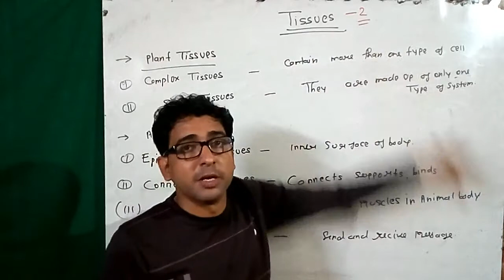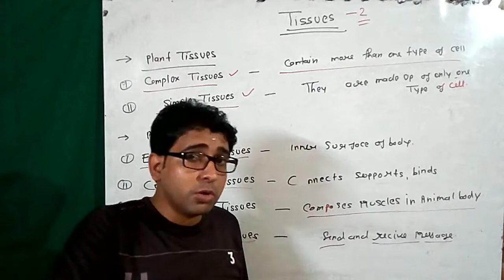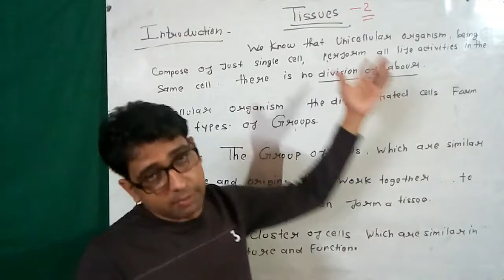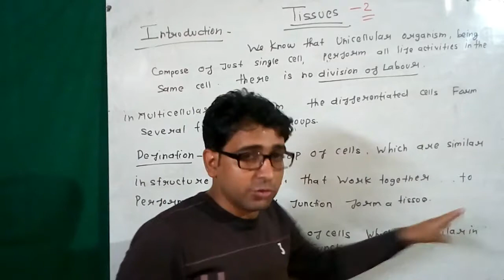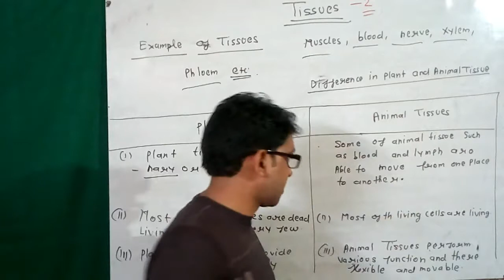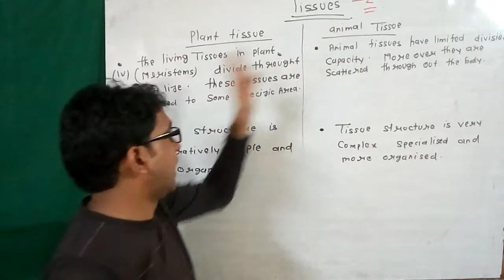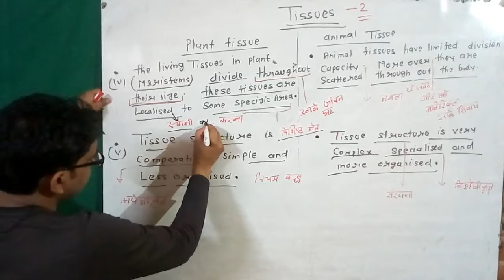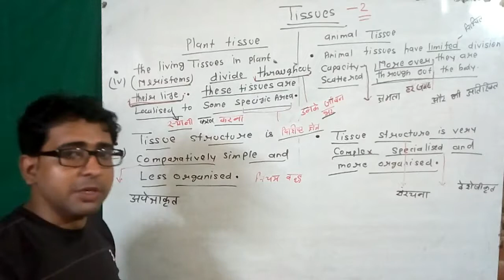introduction to tissues class 9th / Chapter 6: Tissues ncert || class 9th biology full course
They are a group of living cells with cell wall made of cellulose and pectin. They are made up of dead cells having cell wall made of lignin. The parenchyma cells have large intercellular spaces between them. ... The cells present in these tissues are broad and irregularly thick at corners

tissues class 9 ncert,
tissues in hindi,
tissues class 11,
tissues bkp,
tissues class 9th,
tissues and organs,
tissues byjus,
tissues anatomy,
tissues and its types,
tissues aumsum,
tissues and organs in plants,
tissues and their types,
tissues anatomy and physiology in tamil,
tissues and tissue system,
a tissue,
a tissue paper flower,
a tissue song,
a tissue for your issue mason jar,
a tissue a tissue we all fall down,
a tissue a tissue we all fall down lyrics,
a tissue of lies,
a tissue a tissue we all fall down song,
a tissue a tissue we all fall down scp 049,
a tissue-like printed material,
tissues biology,
tissues biology class 9,
tissues biomentors,
tissues by bhai ki padhai,
tissues by kajal mam,
tissues by shipra mam,
tissues box,
tissues class 9 science chapter 6 biology part 2 cbse ncert kvs,
tissues deltastep,
tissues dronstudy,
tissues don't memorise,
tissue definition,
tissues don't memorize,
tissue drawing,
tissue dispenser,
tissue diagram,
tissue dance,
tissue dupatta,
tissues explanation,
tissues explain,
tissues exampur,
tissues explain in hindi,
tissue engineering,
tissues examfear,
tissue embedding,
tissues epithelial,
tissue explanation in hindi,
tissue engineering nptel,
tissues for class 9,
tissues for class 9th,
tissues for face,
tissues flowers,
tissues for neet,
tissues folding,
tissues for class 7,
tissue flower making,
tissue fluid,
tissue fluid and lymph,
tissues grade 9,
tissues glands and membranes,
tissues grade 9 cbse,
tissues glands and membranes chapter 4,
tissues grade 9 ppt,
tissues gen bio,
tissues game,
plant tissues grade 10,
animal tissues grade 10,
tissues human,
tissues human anatomy,
tissues hacks,
tissues histology,
tissue holder,
tissues human anatomy and physiology,
tissues human body,
tissue hindi,
tissue holder diy,
tissue hindi me,
tissues in human body,
tissues in tamil,
tissues introduction,
tissues in kannada,
tissues in animals,
tissues in biology,
tissues in malayalam,
tissues in english,
issues julia michaels,
issues julia michaels cover,
issues julia,
issues julia michaels live,
issues julia michaels remix,
issues julia michaels dance,
issues jatt,
issues julia michaels reaction,
issues julia michaels lyrics whatsapp status,
issues julia michaels audio,
tissues khan academy,
tissues kya hote hain,
tissue kya hai,
tissue kerala saree,
tissue kya hota hai,
tissue ke phool,
tissue kota sarees,
tissue kise kehte hain,
tissue kajal mam,
tissue kitne prakar ke hote hain,
tissues lesson,
tissues lecture,
tissues lesson for class 9 in english,
tissues lesson for class 9,
tissues lesson explanation,
tissues lesson plan,
tissues left in the uterus after an abortion,
tissues lecture notes,
tissues lyrics,
tissue lab practical,
scar tissue l,
l'oreal tissue mask,
l fold tissue paper,
tissues malayalam,
tissues means,
tissues mcqs,
tissue massage,
tissues made easy,
tissue making machine,
tissues muscle,
tissue machine,
tissue mask,
tissue model,
tissues ncert,
tissues neet,
tissues ncert class 9,
tissues notes,
tissues neela bakore,
tissue new song,
tissue napkin,
tissue ntpc,
tissue nanotransfection,
tissue net,
tissues of class 9,
tissues of plants,
tissues of class 9th,
tissues of animals,
tissues of the human body in tamil,
tissues organs and organ systems,
tissues of the body,
tissues of human body,
tissues of the human body in hindi,
tissues of the immune system,
tissues plant,
tissues part 2,
tissue paper,
tissues part 1,
tissues pronunciation,
tissue paper flower,
tissue paper craft,
tissues part 4,
tissues part 3,
tissues quiz,
tissues questions and answers,
que es tissues,
tissues rap,
tissues repair,
tissues review,
tissues roll,
tissues response to injury,
anatomy tissues review,
scar tissues remix,
the tissues red light,
scar tissue rhcp,
reusable tissues,
tissues song,
tissues std 9,
tissue saree,
tissues science,
tissue set saree,
tissues structure,
tissues summary,
tissue system,
tissue silk saree,
tissue system in hindi,
tissues tissues,
tissues the building blocks of life,
tissues types,
tissues ted ed,
tissue types in the human body,
tissue types and functions,
tissues telugu meaning,
tissue telugu,
tissues to organs,
tissue tamil meaning,
tissues unacademy,
tissues under microscope,
tissues under microscope quiz,
animal tissues unacademy,
identify tissues under microscope,
plant tissue under microscope,
different tissues under microscope,
facial tissue uses,
epithelial tissues under microscope,
animal tissue under microscope,
tissue video,
tissue vazha,
tissue vedantu,
tissue video in hindi,
tissues video class 9,
tissue vipin sharma,
tissue vending machine,
tissue vaev,